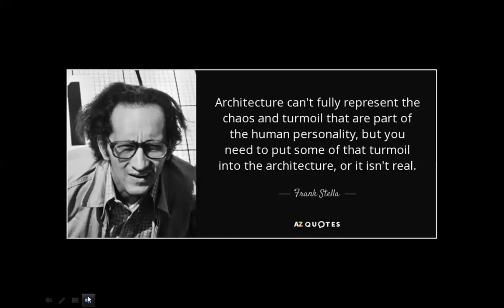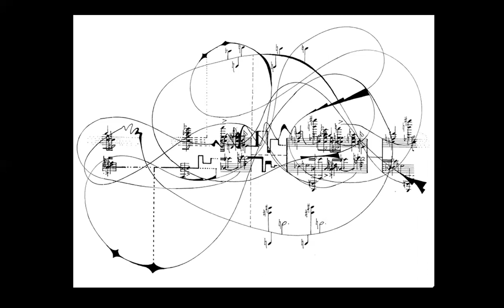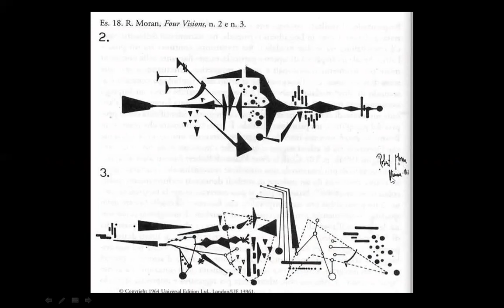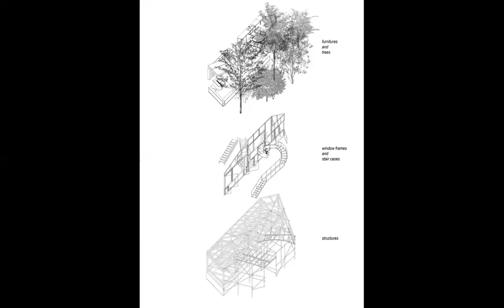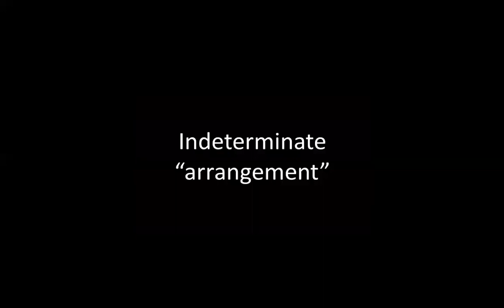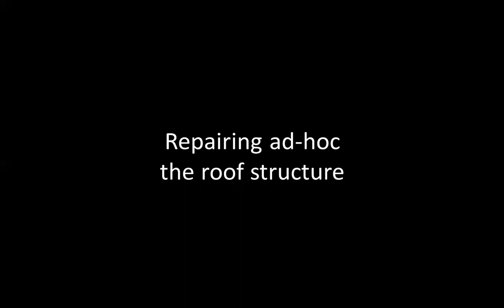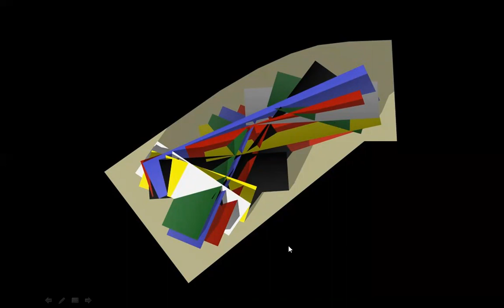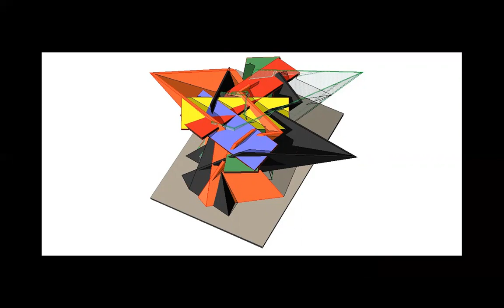ARCHITECTURE & RANDOMNESS | ICARCH 2022